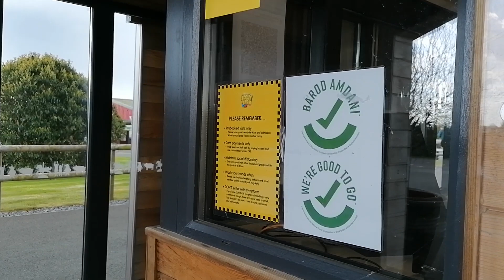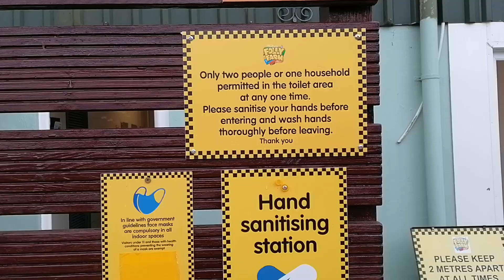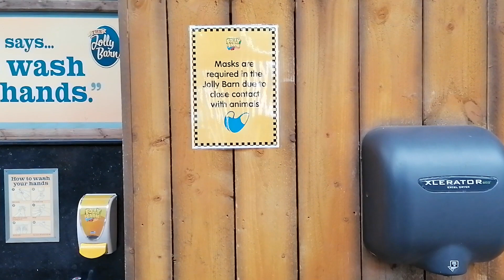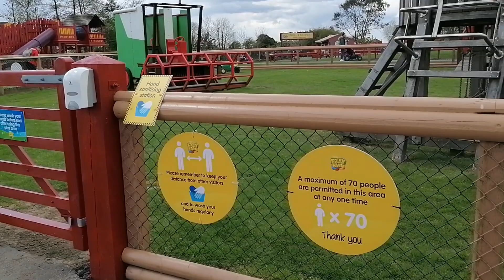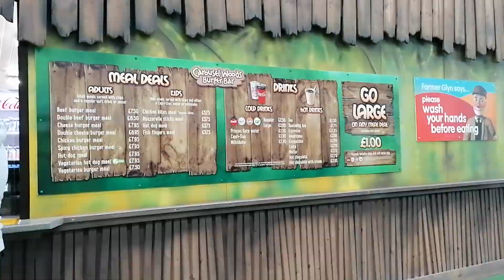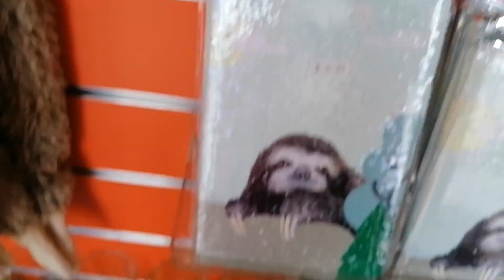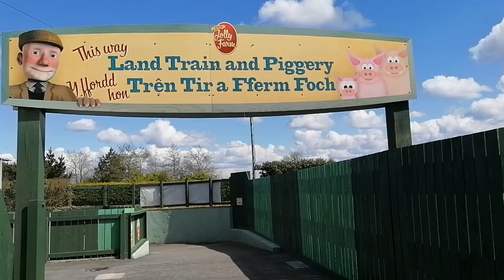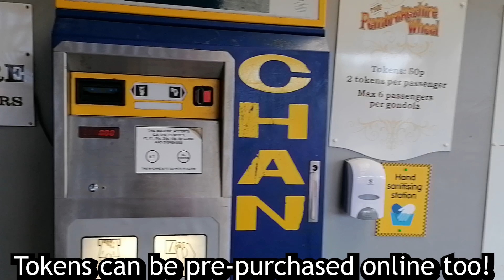Folly Farm Adventure Park & Zoo REOPENING Review Vlog 2021 | Pembrokeshire, Wales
We visited Folly Farm Adventure Park and Zoo in Pembrokeshire, Wales to visit the animals! Watch the video to see the safety measures in place while visiting the zoo!  Watch to see what it was like post-lockdown in the new normal. This was filmed on 29th April 2021.

This shows you what a tour at the Folly Farm looks like in the 'new normal'. We'll show you what things are in place to protect visitors and give our honest opinion about visiting.